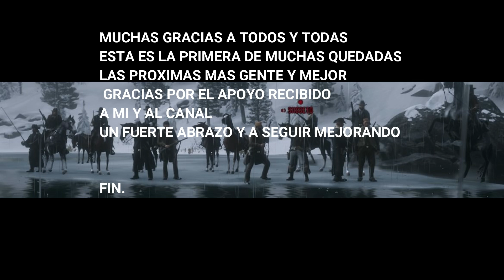RESACON EN RED DEAD ( FOTOS QUEDADA )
GENTEE POR FIIN ESPERO QUE SE VEA Y ESCUCHE BIEN JAJAJA ES MI PRIMERA VEZ EN TODO ESTO Y CUANDO DIGO TODO ES TODO ASÍ QUE ESPERO QUE OS GUSTE Y ESPEREMOS QUE LAS PROXIMAS SEAN MEJORES Y YO SEA MEJOR EDITANDO ETC ETC JAJA LO DIHO UN FUERTE ABRAZO A TODOS CHAO ADIOS ME VOY BYE